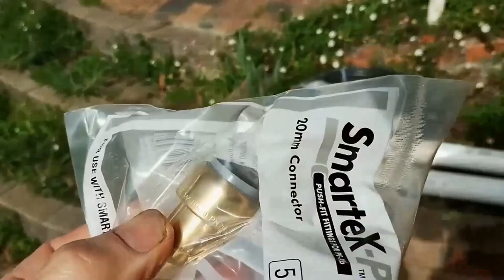PEX plumbing pipe - easy plumbing!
This is a video of some PEX plumbing I had to do about 8 months ago, the PEX plumbing system was being introduced around the year 2008 when I left the building industry, this video explains the PEX pipe and couplings and technique for PEX pipe work.